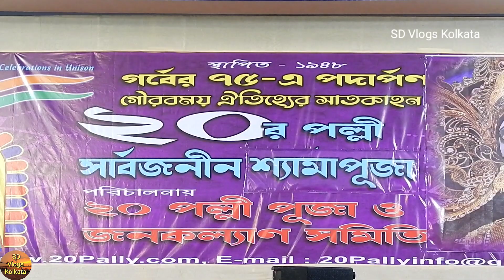Entally 20 Pally Kali Puja 2022 | Kolkata | Kali Puja Parikrama 2022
Kali Puja, also known as Shyama Puja or Mahanisha Puja, is a festival, originating from the Indian subcontinent, dedicated to the Hindu goddess Kali, celebrated on the new moon day (Dipannita Amavasya) of the Hindu month.
In this video I have captured Kolkata's one of the Kali puja celebration of Entally 20 Pally Kali Puja 2022.